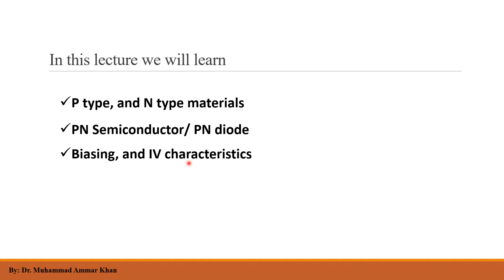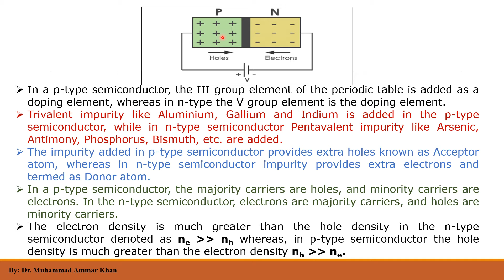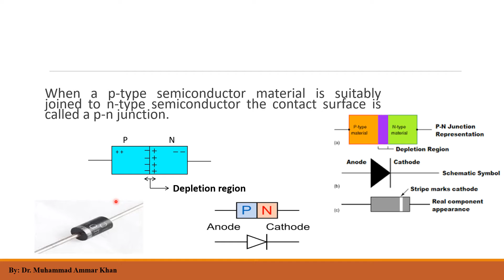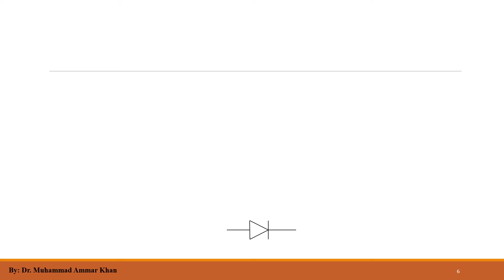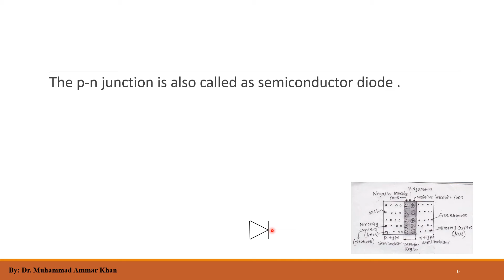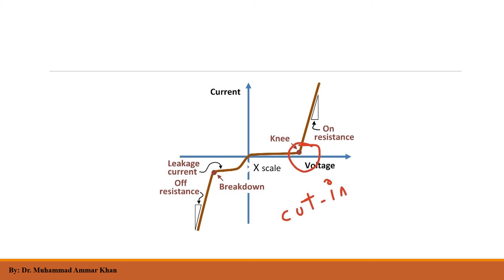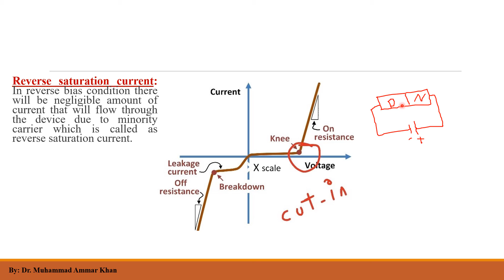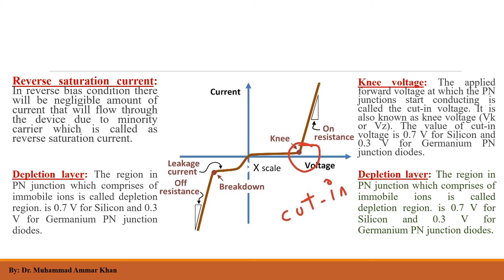Electronics / P type, N type materials, semi conductor, PN Diode, Biasing and IV characteristics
In this lecture we will understand Electronics / P type, N type materials, semi conductor, PN Diode, Biasing and IV characteristics